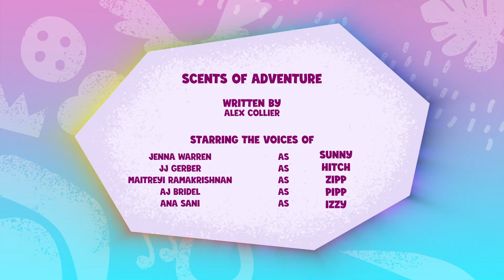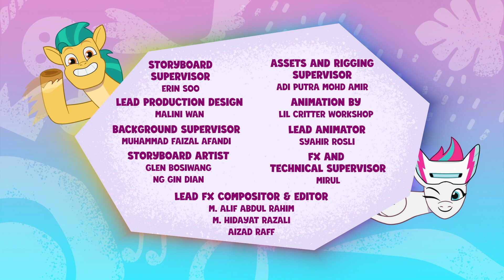小马宝莉 : 說出你的故事 | 香水大冒險 | 兒童卡通